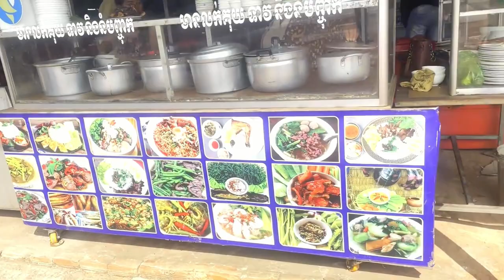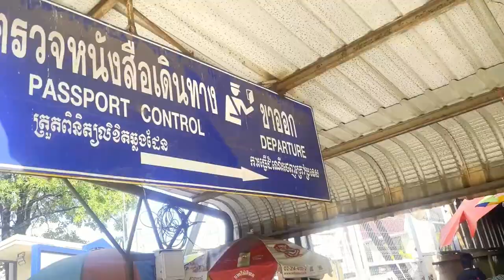Cambodia to Thailand by sleeper bus/NEVER AGAIN/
Are you thinking of traveling from Cambodia to Thailand by bus?

Having bought a return ticket when I left Thailand for Cambodia it would have been a waste not to use it even though my experience of getting to Camboddia from Thailand in the first place should have been enough to Take my losses as a learning experience and just got a flight. I highly recomend doing this journey at least once just for the experience and to see a bit more of Cambodia from ground level, but be warned it is a bit of a mission.